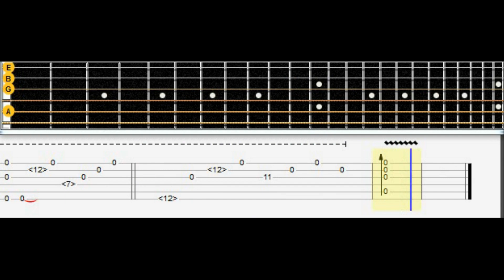Naruto Despair Guitar Tutorial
Naruto Despair Guitar Tutorial w/ Tab

Standard Tuning :

1. E
2. B
3. G
4. D
5. A
6. E

Artist : Yasuharu Takanashi
Song  : Despair
Tabbed by : tirolocoIV